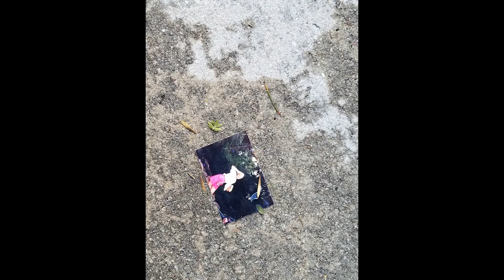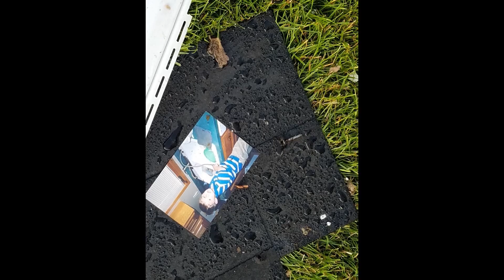Devastating House Explosion in Lincoln NE 8-14-17 (Part 1 Slideshow)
Update on 9-9-17
Because of the severity of this explosion, even early on, there was speculation of the cause. A friend of mine was walking by the site and saw two people standing there and talking about the explosion. It turned out to be the guy's son and daughter and he heard her say, "I can't believe that my Dad did this."

 This horrible explosion occurred at approximately 1630 on Monday afternoon on the corner of 78th and Eastview Drive (2 blocks South of Old Cheney). An older couple lived there alone.
They both were blown into the neighbors back yard approximately 70 to 80 feet to the west. The couples neighbors from 2 houses down are friends of ours and after hearing the explosion, they ran over and and saw the couple laying in the adjacent neighbors back yard. Initially, both of them were engulfed in flames on nearly 75% of their body. They quickly ran to the nearest garden hose and started dousing them with water and doing everything they could to remove their burning clothing. The woman sustained major inhalation burns and her throat was rapidly swelling shut. Upon arrival, paramedics were unable to intubate due to posterior oropharyngeal wall edema so a tracheotomy was performed. I'm fairly certain that these efforts were too late and the woman did not make it.

The man regained consciousness and stated that he was cooking dinner at their stove and the next thing he remembers is laying in the grass and his neighbor and friend spraying him with a garden hose. The man was taken away by Lincoln Fire and Rescue and appeared to be in critical if not grave condition.

It was reported that debris was found up to 4 blocks away. Near by neighbors said that they were nearly blown off their sofa as they watched TV. The concussion could be felt inside of houses 6-8 blocks away. It could be seen that 3-4 houses away in most all directions had their windows blown out and the closer houses had kitchen cabinets jarred loose from the walls.

This is speculation as well and has not yet been confirmed, but it is fairly evident from the damage that this explosion was from a Natural Gas leak.

We live a few blocks to the East and North of this unfortunate couple. Please be in prayer for their family, friends and neighbors.